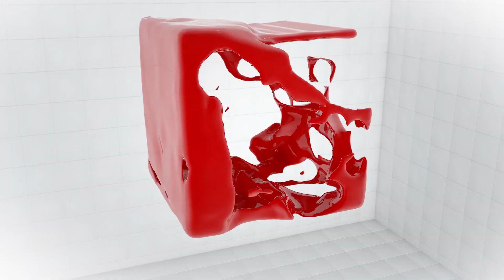«ՆերՈւժ» 2019.Էքսկուրսիա Մոցարտի հետ. ինտերակտիվ քվեստ խաղ, որտեղ ձեզ կուղեկցեն Մոցարտը կամ Կաֆկան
Դիլիջանի միջազգային դպրոցում շարունակվում է «ՆերՈւժ» 2019. ստարտափների մրցույթը, որը կազմակերպել է ՀՀ Բարձր տեխնոլոգիական արդյունաբերության նախարարությունը: Չեխիայից ժամանած Սոնա Իսպիրյանը պատմում է իր և ամուսնու կողմից համատեղ մշակված խաղի մասին, որի հայկական տարբերակն էլ իբրև ստարտափ նախագիծ ներկայացրել են ՆերՈւժ 2019-ին։